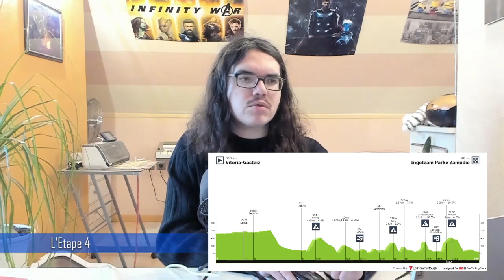🚴‍♂️Tour du Pays Basque 2022🇪🇸 : Débrief étape 3 (Bilbao, Alaphilippe, Latour, Ineos...)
Salut tout le monde, aujourd'hui, on débrief la troisième étape du Tour du Pays Basque 2022. On va revenir sur les tops et flops de cette journée. On parlera de la deuxième de la deuxième de Julian Alaphilippe, de la stratégie peu efficiente de l’équipe Ineos, ou encore de la belle performance d’Aleksandr Vlasov. A la fin de la vidéo, on revient rapidement, sur la deuxième étape du Circuit cycliste de la Sarthe.

00:00 Introduction
03:10 Le Bilan des Bleus
11:35 Les coureurs au top
16:01 Les bonnets d'âne
23:41 L'Etape 4
24:50 Le Circuit de la Sarthe

1 BILBAO Pello Bahrain - Victorious  4:35:24
2 ALAPHILIPPE Julian Quick-Step Alpha Vinyl Team MT
3 VLASOV Aleksandr BORA - hansgrohe MT
4 GAUDU David Groupama - FDJ  MT
5 MAS Enric Movistar Team  MT
6 LATOUR Pierre TotalEnergies  MT
7 ROGLIČ Primož Jumbo-Visma  MT
8 IZAGIRRE Ion Cofidis  MT
9 VINGEGAARD Jonas Jumbo-Visma MT
10 URÁN Rigoberto EF Education-EasyPost  MT
11 CRAS Steff Lotto Soudal  MT
12 MARTÍNEZ Daniel Felipe INEOS Grenadiers  MT
13 EVENEPOEL Remco Quick-Step Alpha Vinyl Team MT
14 SOLER Marc UAE Team Emirates    0:33
15 RODRÍGUEZ Cristián TotalEnergies   1:21
16 YATES Adam INEOS Grenadiers    0:00
17 ULISSI Diego UAE Team Emirates    1:56
18 GALL Felix AG2R Citroën Team    2:20
19 BRAMBILLA Gianluca Trek - Segafredo  MT
20 IZAGIRRE Gorka Movistar Team   MT

Classement général

1 1 - ROGLIČ Primož Jumbo-Visma  9:49:47
2 2 - EVENEPOEL Remco Quick-Step Alpha Vinyl Team 0:05
3 6 ▲3 VLASOV Aleksandr BORA - hansgrohe  0:14
4 5 ▲1 YATES Adam INEOS Grenadiers   0:18
5 18 ▲13 BILBAO Pello Bahrain - Victorious  0:19
6 9 ▲3 VINGEGAARD Jonas Jumbo-Visma MT
7 8 ▲1 IZAGIRRE Ion Cofidis   0:20
8 11 ▲3 MARTÍNEZ Daniel Felipe INEOS Grenadiers  0:21
9 15 ▲6 LATOUR Pierre TotalEnergies   0:25
10 30 ▲20 ALAPHILIPPE Julian Quick-Step Alpha Vinyl Team 0:28
11 25 ▲14 GAUDU David Groupama - FDJ   0:32
12 35 ▲23 MAS Enric Movistar Team   0:36
13 40 ▲27 URÁN Rigoberto EF Education-EasyPost  0:40
14 50 ▲36 CRAS Steff Lotto Soudal   0:44
15 33 ▲18 SOLER Marc UAE Team Emirates   1:08
16 88 ▲72 RODRÍGUEZ Cristián TotalEnergies 2:12
17 47 ▲30 ULISSI Diego UAE Team Emirates   2:39
18 13 ▼5 IZAGIRRE Gorka Movistar Team   2:44
19 7 ▼12 ARMIRAIL Bruno Groupama - FDJ   2:45
20 10 ▼10 TULETT Ben INEOS Grenadiers   2:46
21 14 ▼7 OLIVEIRA Nelson Movistar Team   2:50
22 17 ▼5 MOLARD Rudy Groupama - FDJ   2:52
23 28 ▲5 BUCHMANN Emanuel BORA - hansgrohe   2:53
24 19 ▼5 HERMANS Quinten Intermarché - Wanty - Gobert Matériaux  2:55
25 23 ▼2 GEOGHEGAN HART Tao INEOS Grenadiers  2:57
26 29 ▲3 VADER Milan Jumbo-Visma   2:58
27 38 ▲11 HAMILTON Lucas Team BikeExchange - Jayco  3:03
28 39 ▲11 RODRÍGUEZ Carlos INEOS Grenadiers  MT
29 54 ▲25 REICHENBACH Sébastien Groupama - FDJ  3:05
30 42 ▲12 LEKNESSUND Andreas Team DSM  MT

Classement par points

1 3 ▲2 ALAPHILIPPE Julian Quick-Step Alpha Vinyl Team 45
2 1 ▼1 ROGLIČ Primož Jumbo-Visma 37
3 2 ▼1 EVENEPOEL Remco Quick-Step Alpha Vinyl Team 30
4 13 ▲9 VLASOV Aleksandr BORA - hansgrohe 26
5  - BILBAO Pello Bahrain - Victorious 25
6 17 ▲11 GAUDU David Groupama - FDJ 22
7 4 ▼3 YATES Adam INEOS Grenadiers 21
8 5 ▼3 AZURMENDI Ibai Euskaltel - Euskadi 20
9 6 ▼3 DOUBEY Fabien TotalEnergies 20
10 10 - HOULE Hugo Israel - Premier Tech 18

1  - RODRÍGUEZ Cristián TotalEnergies 17
2 1 ▼1 RUIZ Ibon Equipo Kern Pharma 12
3 2 ▼1 OKAMIKA Ander Burgos-BH 9
4  - POLANC Jan UAE Team Emirates 7
5 3 ▼2 EVENEPOEL Remco Quick-Step Alpha Vinyl Team 5
6  - VINGEGAARD Jonas Jumbo-Visma 5
7 7 - YATES Adam INEOS Grenadiers 5
8  - THOMAS Geraint INEOS Grenadiers 3
9  - HOULE Hugo Israel - Premier Tech 3
10 4 ▼6 AZURMENDI Ibai Euskaltel - Euskadi 3

Classement des jeunes

1 1 - EVENEPOEL Remco Quick-Step Alpha Vinyl Team 9:49:52
2 2 - TULETT Ben INEOS Grenadiers 2:41
3 4 ▲1 RODRÍGUEZ Carlos INEOS Grenadiers 2:58
4 6 ▲2 LEKNESSUND Andreas Team DSM 3:00
5 15 ▲10 ARRIETA Igor Equipo Kern Pharma 3:09
6 19 ▲13 LÓPEZ Juan Pedro Trek - Segafredo 3:10
7 25 ▲18 GALL Felix AG2R Citroën Team 3:11
8 42 ▲34 MONIQUET Sylvain Lotto Soudal 5:56
9 3 ▼6 VANSEVENANT Mauri Quick-Step Alpha Vinyl Team 7:53
10 17 ▲7 DONOVAN Mark Team DSM 8:12

Classement par équipes

1 2 ▲1  Jumbo-Visma WT 29:32:39
2 3 ▲1  INEOS Grenadiers WT 0:04
3 6 ▲3  TotalEnergies PRT 1:55
4 4 -  Groupama - FDJ WT 2:46
5 5 -  Movistar Team WT 2:52
6 1 ▼5  Quick-Step Alpha Vinyl Team WT 4:57
7 12 ▲5  Bahrain - Victorious WT 8:33
8 22 ▲14  Lotto Soudal WT 9:20
9 15 ▲6  Trek - Segafredo WT 11:05
10 21 ▲11  Caja Rural - Seguros RGA PRT 11:42